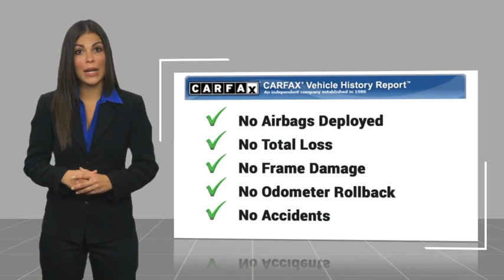2021 BMW M3 VAN NUYS LOS ANGELES SAN FERNANDO VALENCIA CANOGA PARK PV19766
2021 BMW M3 Competition